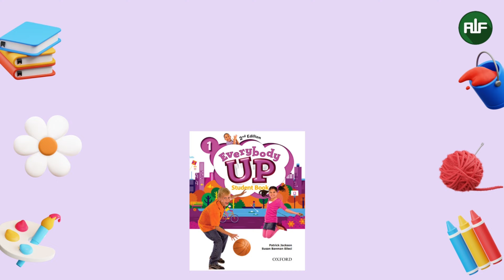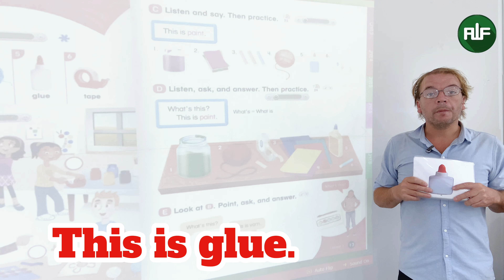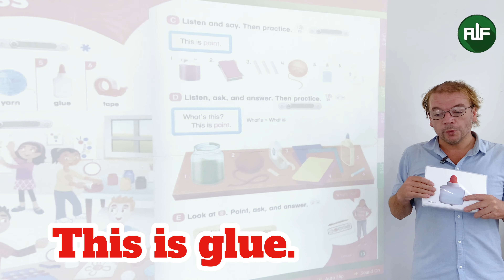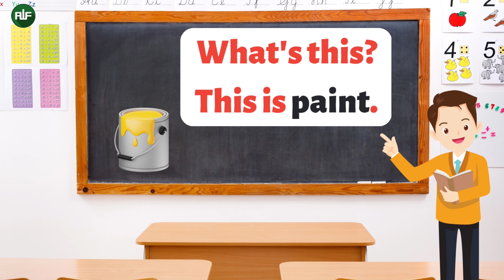⭐️ Everybody Up 1 - Unit 2 Lesson 1 - ALF English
🌻 Bố mẹ ơi, đây là bài học trong bộ sách Everybody Up 1, mà các bé đang theo học.

🌻 UNIT 2 - Art Class
🌻 LESSON 4 - Art Supplies